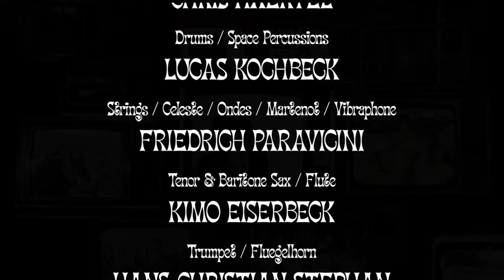Nathan Johnston & the Angels of Libra – Curtis (Do You Wanna Be A Star?) [Official Music Video]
From the album „Nathan Johnston & the Angels of Libra“ (out Nov 4th 2022 on Waterfall Records).